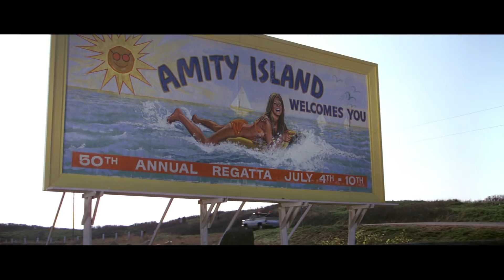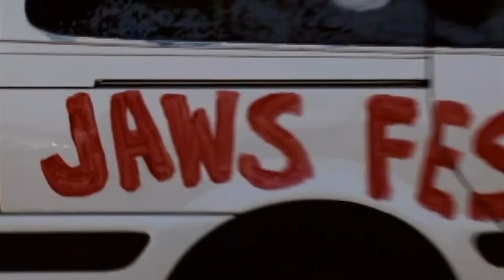10 Things You Never Knew About JAWS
Steven Spielberg’s Jaws went on to invent the summer blockbuster, alongside Star Wars from his pal George Lucas, which arrived two years later. But Jaws began as a troubled production that went way over budget and made Spielberg fear for his job. Here we’ll take a look at 10 things you never knew about Jaws.

[1] 0:32 - A Shark By Any Other Name
[2] 1:04 - The Famous Score
[3] 1:44 - The Other Chief Brodys
[4] 2:01 - The Other Captain Quints
[5] 2:32 - The Other Matt Hoopers
[6] 2:54 - The Shrunken Shark Cage
[7] 3:18 - Speaking Of Real Sharks
[8] 3:44 - Hooper’s Love Affair
[9] 4:00 - Hooper Dies In The Book
[10] 4:25 - A Few More Differences